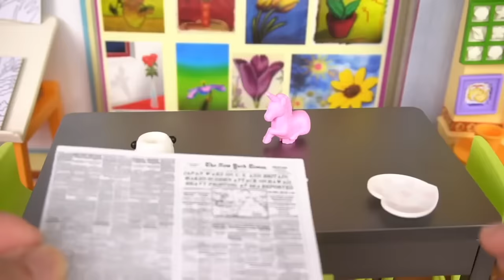Barbie Family Toddler Dolls Water Play Adventure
Dive into the ultimate Family Water adventure with Barbie, Ken, and their adorable toddlers!  Join the fun as they make a splash at the water park and soak up the sun at the beach in this exciting family vlog story.  Watch as the Barbie & Ken family arrives at the thrilling water park, ready for a day filled with water slides, lazy rivers, and plenty of laughter. Follow the toddlers as they experience the excitement of splashing around in the pool and enjoying the water attractions designed just for them

After the water park, the fun continues at the beach! Feel the sand between your toes as the family explores the shore, builds sandcastles, and plays beach games.

Bonus Episode* Join Barbie and her lively sisters for an art-filled day at the ceramics painting shop! Watch the creative chaos unfold as Stacie and Chelsea find themselves in a colorful clash over a special vase, leading to unexpected and hilarious results!